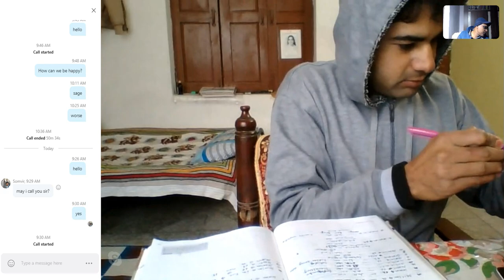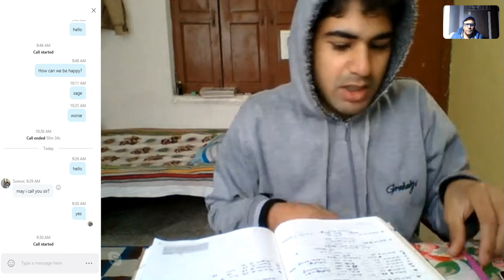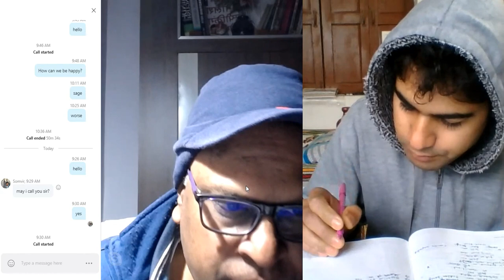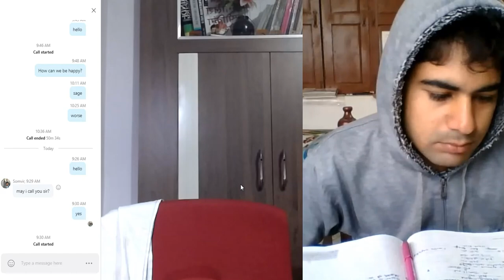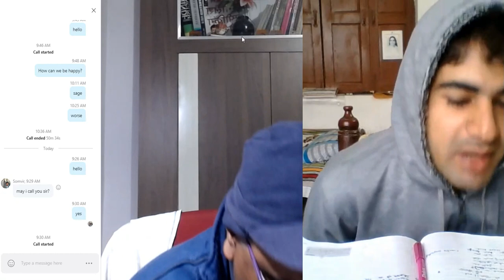Learn English Online Part 9 With An Indian Teacher On Skype!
If you are looking for a teacher who can help you to improve spoken English through Skype, I may be the teacher who can help you to learn English from your home itself.